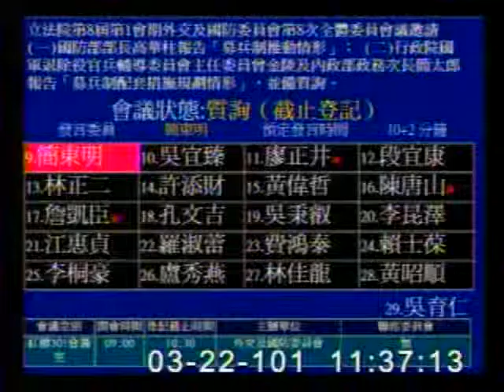2012-03-22 簡東明 發言片段, 第8屆第1會期外交及國防委員會第8次全體委員會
會議簡介: 立法院第8屆第1會期外交及國防委員會第8次全體委員會議邀請(一)國防部部長高華柱報告「募兵制推動情形

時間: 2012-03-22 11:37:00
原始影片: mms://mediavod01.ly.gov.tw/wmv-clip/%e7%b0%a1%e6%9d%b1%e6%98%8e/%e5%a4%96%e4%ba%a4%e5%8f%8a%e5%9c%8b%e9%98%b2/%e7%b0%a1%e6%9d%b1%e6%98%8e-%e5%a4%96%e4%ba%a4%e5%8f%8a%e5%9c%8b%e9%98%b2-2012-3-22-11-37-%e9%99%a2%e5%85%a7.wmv